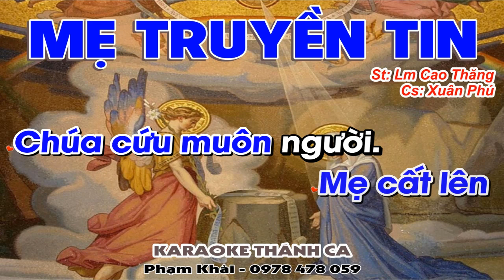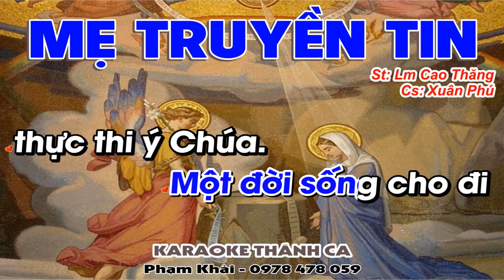Mẹ Truyền Tin - Karaoke Tone Nam - Xuân Phú - (St: Lm Cao Thăng) - Một lời xin vâng Mẹ đã cất lên...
❤️ Ca khúc: MẸ TRUYỀN TIN
🎹 Sáng tác: Lm Cao Thăng
🎤 Trình bày:  Xuân Phú
📀 Video karaoke : KARAOKE THÁNH CA
🎧 ĐT: 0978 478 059 (zalo)
LỜI BÀI HÁT: MẸ TRUYỀN TIN

1: Một lời một lời xin vâng Mẹ đã cất lên trong tự do. Một đời một đời khiêm nhu. Mẹ xin vâng nhận ý Chúa truyền. Một cung lòng vẹn sạch trinh trong cho Ngôi Hai Thiên Chúa hạ sinh. Một hành trình đau thương Mẹ đã đi trọn vẹn ý Trời.

ĐK: Một lời thưa Mẹ cất lên Chúa cứu muôn người. Một đời sống cho đi thực thi ý Chúa. Mẹ ngàn năm vẫn còn sáng trong gương vâng phục. Mẹ cho con niềm tin vào Thiên Chúa quan phòng.

2: Ngàn lời ngàn lời vinh danh từ chốn âm u nay vọng vang. Từ trời
triệu lời tung hô Mẹ xin vâng cộng tác cứu đời. Mẹ âm thầm làm người trung gian đưa muôn dân qua biển lầm than. Đường vạn dặm xa xăm Mẹ dẫn con cùng về Nước Trời.